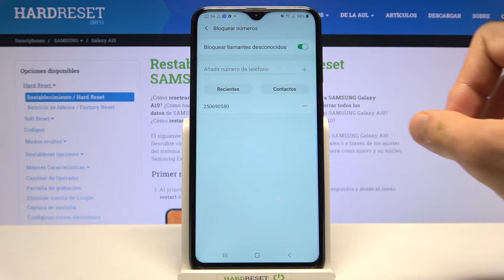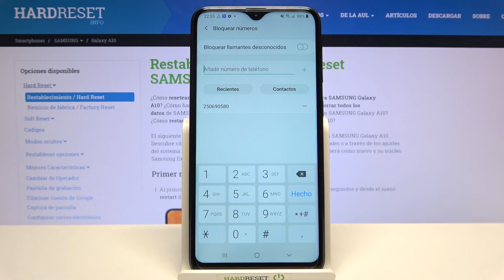Cómo bloquear a un contacto o un número en SAMSUNG Galaxy A10 - lista negra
Si recibes demasiadas llamadas de números desconocidos, nuestro tutorial es para ti. Hoy te presentamos paso a paso cómo bloquear un número de teléfono para que no te moleste. Sigue nuestras instrucciones y descubre cómo bloquear a un contacto en tu celular SAMSUNG rápidamente. ¡Nada más fácil!

¿Cómo bloquear un número de teléfono en SAMSUNG Galaxy A10? ¿Cómo bloquear a un contacto en SAMSUNG Galaxy A10? ¿Cómo se bloquean contactos en SAMSUNG Galaxy A10? ¿Cómo bloquear un número desconocido en SAMSUNG Galaxy A10? ¿Cómo bloquear llamadas en SAMSUNG Galaxy A10? ¿Cómo bloquear mensajes en SAMSUNG Galaxy A10? ¿Cómo poner un número en la lista negra en SAMSUNG Galaxy A10?